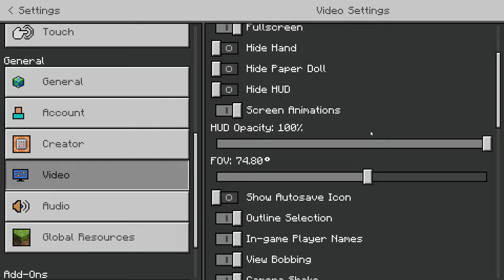mobs are.......................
Zombies in Minecraft are annoing
and help me to reach 1000000 subscribers before end for this year